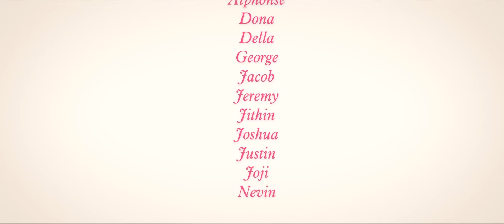കളിത്തട്ട് | KALITHATTU | Fr Daey Kunnath MST | Epi: 01